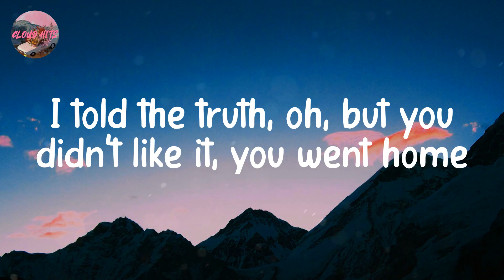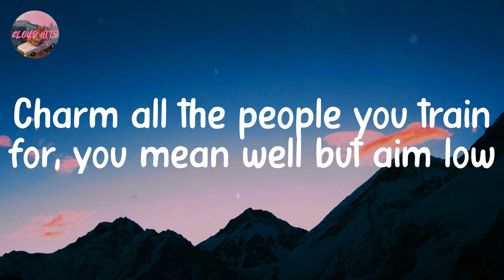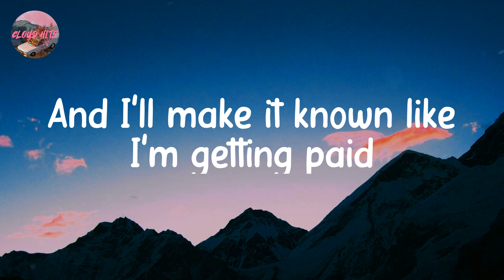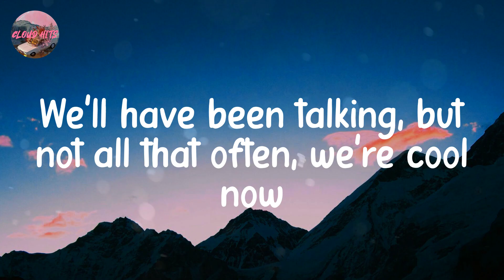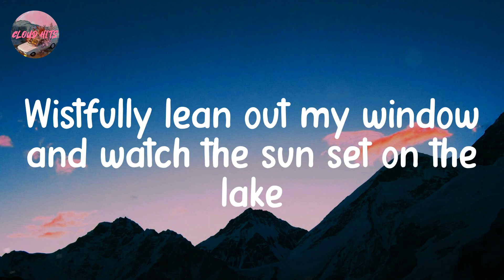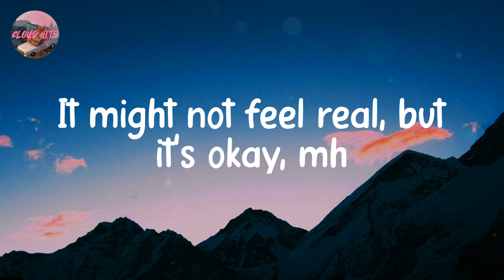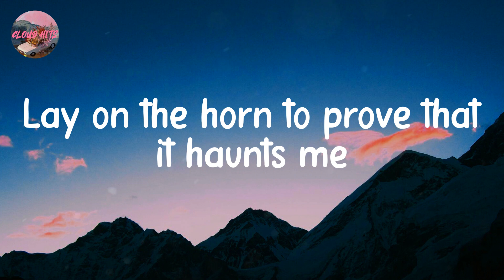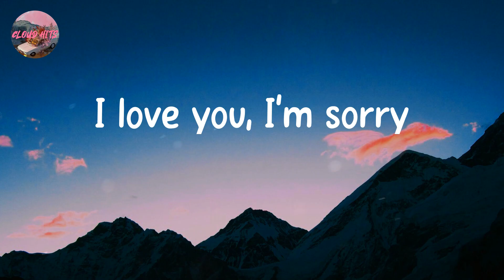Gracie Abrams - I Love You, I'm Sorry (Lyrics)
Lyrics:

I Love You, I'm Sorry

Two Augusts ago
I told the truth, oh, but you didn't like it, you went home
You're in your Benz, I'm by the gate
Now you go alone
Charm all the people you train for, you mean well but aim low
And I'll make it known like I'm getting paid
That's just the way life goes
I like to slam doors closed
Trust me, I know it's always about me
Two summers from now
We'll have been talking, but not all that often, we're cool now
I'll be on a boat, you're on a plane
Going somewhere sane
And I'll have a drink
Wistfully lean out my window and watch the sun set on the lake
It might not feel real, but it's okay, mh
'Cause that's just the way life goes
I push my luck, it shows
Thankful you don't send someone to kill me
You were the best but you were the worst
As sick as it sounds, I loved you first
I was a dick, it is what it is
A habit to kick, the age-old curse
I tend to laugh whenever I'm sad
Stare at the crash, it actually works
Making amends, this shit never ends
I'm wrong again, wrong again
The way life goes
Joyriding down our road
Lay on the horn to prove that it haunts me
The way life goes (you were the best but you were the worst)
I wanna speak in code (I was a dick, it is what it is)
Hope that I don't, won't make it about me (I tend to laugh whenever I'm sad)